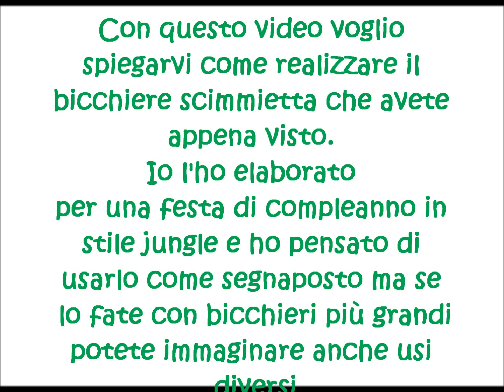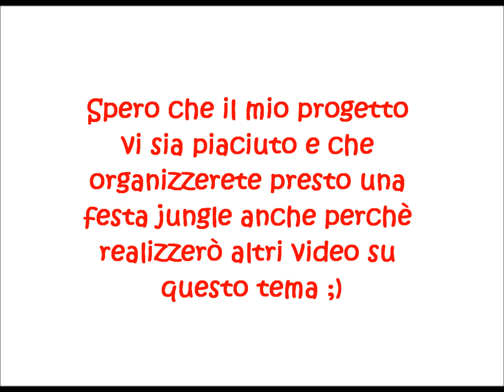Segnaposto a forma di scimmietta per un jungle party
Sta arrivando l'estate ed ecco uno dei video che vi aiuterà a preparare un magnifico jungle party!

Se anche voi realizzate qualche oggetto hand made non esitate a mandarmelo sulla mia pag di facebook:

Visitate il mio blog per conoscere i progetti su cui non realizzo video

Se volete visitate e mettete mi piace al mio mini negozio on line